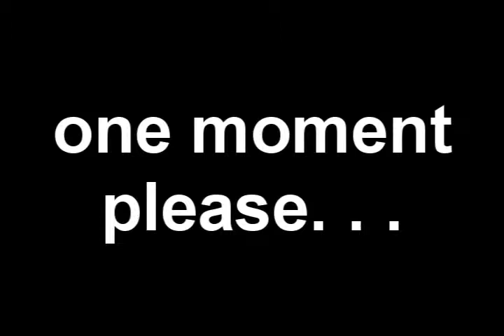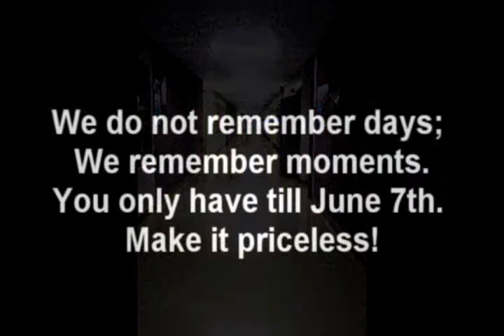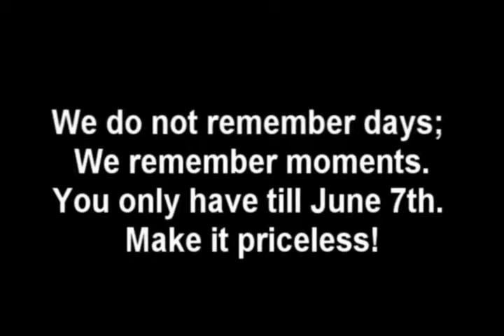FHNN Episode 16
Federal Hocking News Network